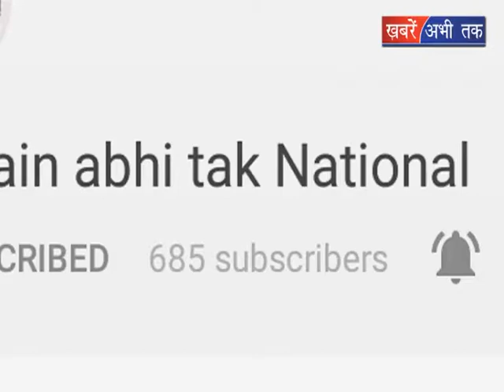केजरीवाल के मंत्री की बिगड़ी तबीयत || Khabrain Abhi Tak Live